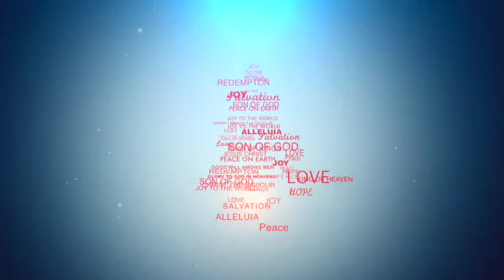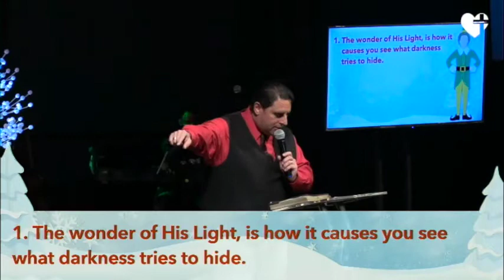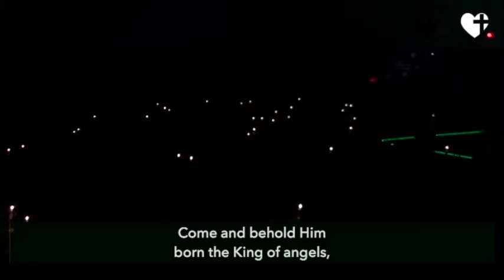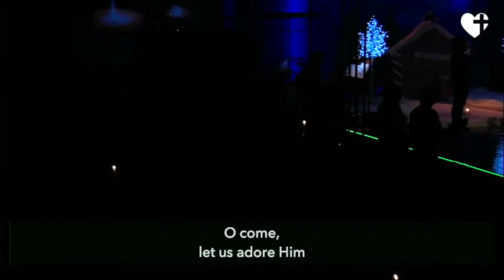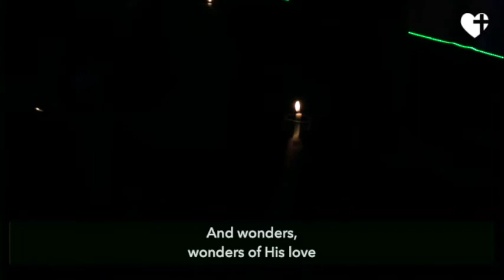“THE WONDER OF HIS LIGHT” Candlelight Service - Pastor Paul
“THE WONDER OF HIS LIGHT”

1. The wonder of His Light, is how it causes you to see what darkness tries to hide.

2. The wonder of His Light, is how it alone, leads you to divine results.

For the full sermon notes please visit RescueChurch.org